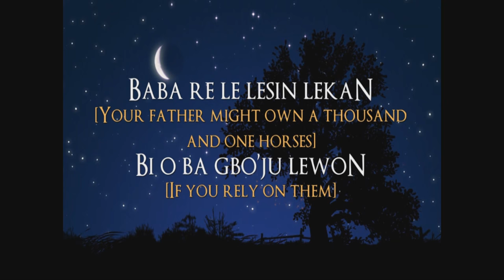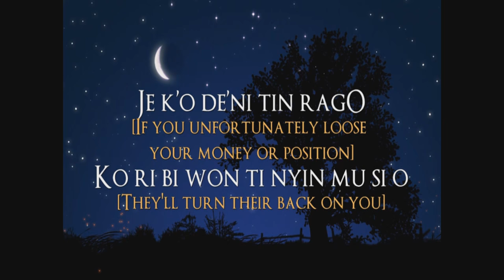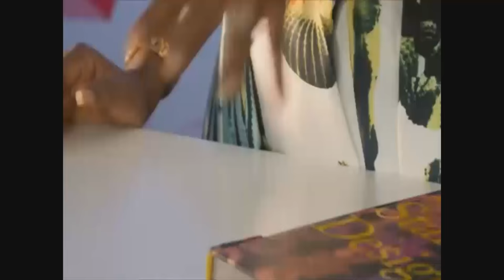PART 2 - Our Heroes Past - CHIEF (MRS) BISOYE ESTHER TEJUOSO (OON)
The 20th Anniversary Memorial Symposium, Awards Ceremony & Concert in honour of Late Chief (Mrs) Bisoye Esther Tejuoso (OON). Nigeria's first female Industrialist.

Held at Olusegun Obasanjo Presidential Library - Abeokuta on Monday, 19th September, 2016.